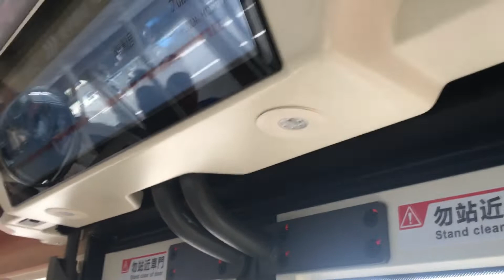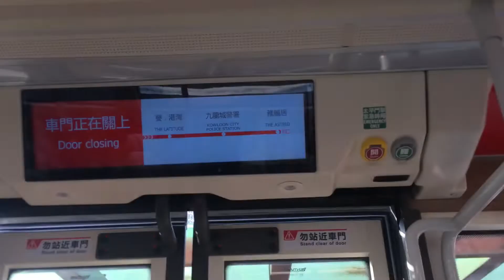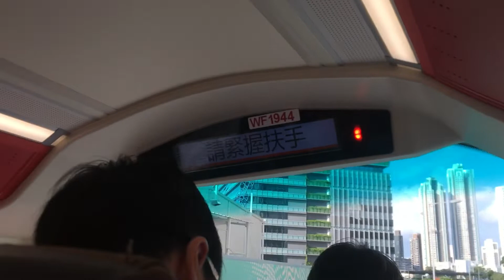KMB K V6B55 WF1944@98S落車門開關過程及譽港灣報站